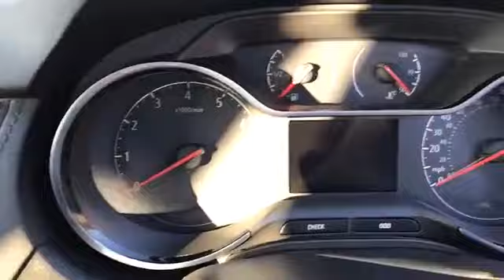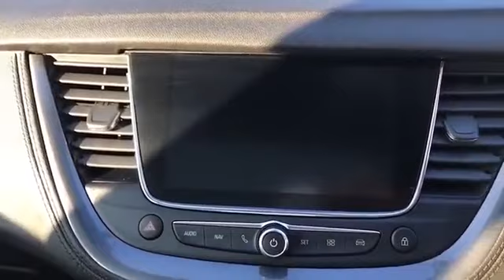WJ King are pleased to offer WF70YMM at an amazing price